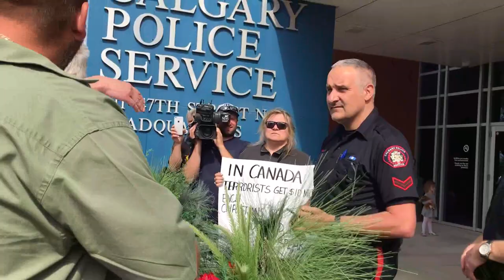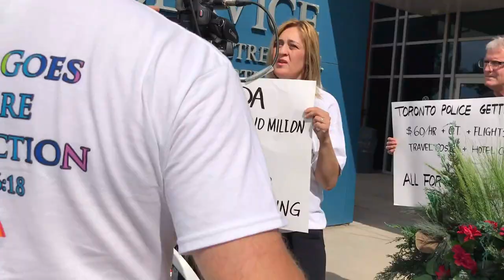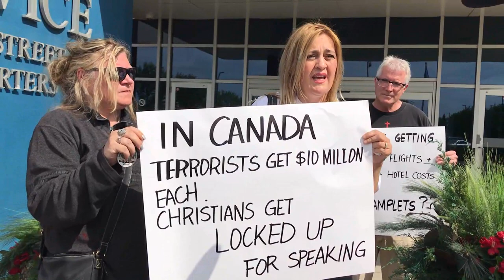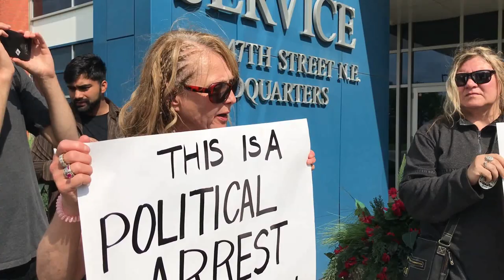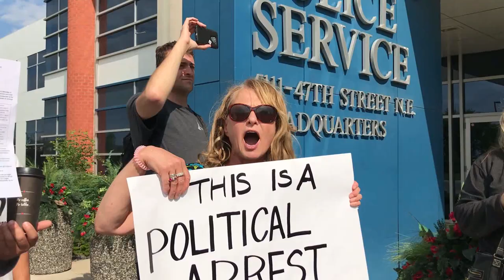Fiery Christian protest as Bill Whatcott taken into custody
June 22, 2018. Fiery Christian protest outside Canada police station as pro-family activist Bill Whatcott is taken into custody on national “hate speech” charge. Stronger than anything seen in the US!Bill